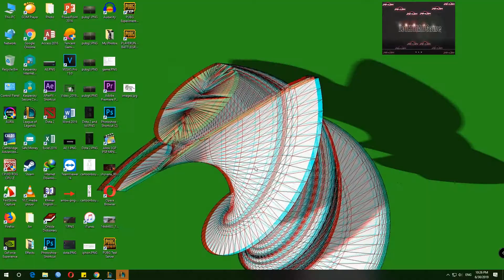Stage 7 - 2 RagingFestus :Teamfight Tactics(League of Legends)#1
Fight from Stage 1 to Stage 7-2 :RagingFestus